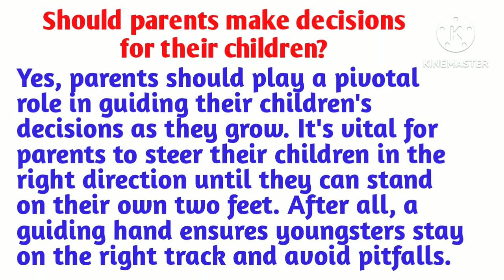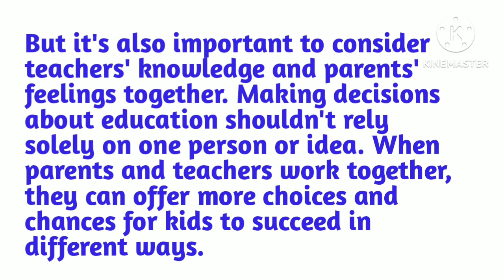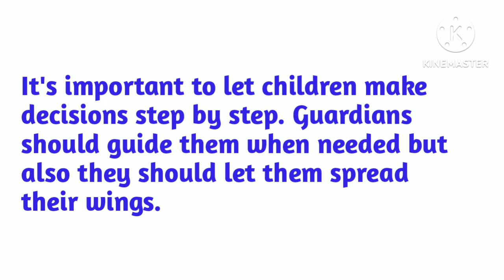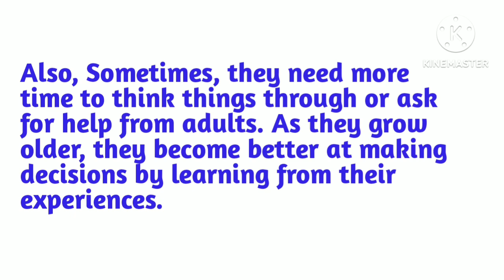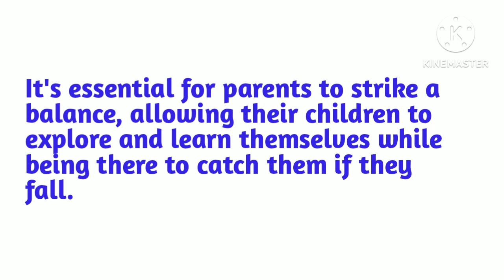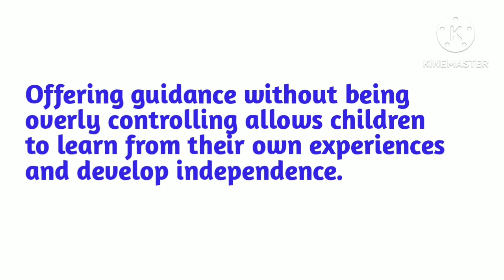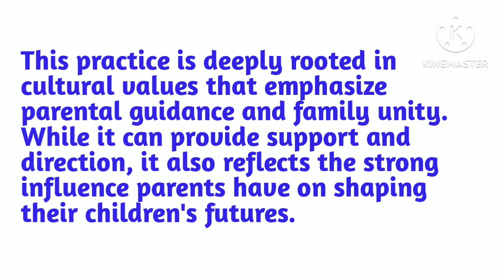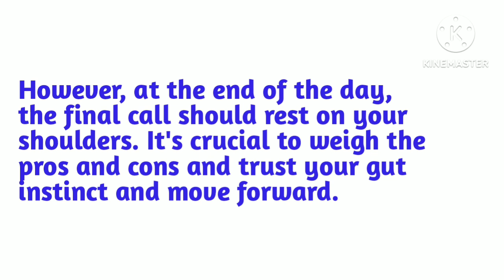FOLLOW UPS | Describe Someone Who You Know Made A Good Decision Recently